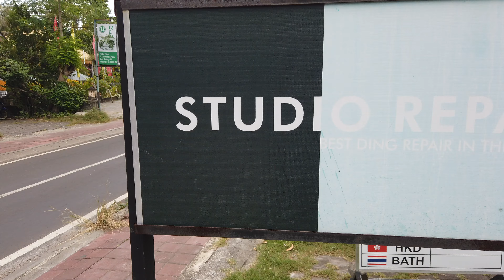Surfer Feeling in Uluwatu #54 Reisestark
Ausflugsziel Uluwatu.
Eine Strecke von Seminyak Bali ca 25-30km erreichen wir Uluwatu und machen eine Tour mit dem Roller durch die Halbinsel.
Die Landschaft bietet sehr viel Natur dazu die schönen Strände zum entspannen, Wellengang anzuschauen und zu Surfen.

Wir schneiden die Videos mit Adobe Premier Pro CC auf Mac. Unsere Vlogs filmen wir mit der DJI OSMO Pocket und Unterwasser mit der GoPro Hero 5.

Vlog Cam: DJI Osmo Pocket
Drohne:     Dji Mavic Pro Platinum
Laptop:     Macbook 2018, 16GB Ram

FÜR EUCH!

Du erhältst eine Prämie in Höhe von 10% zurück, wenn du deine nächste Reise über diesen Code buchst:39AD2C0E

Registriere dich bei Airbnb und erhalte 40 CHF Rabatt auf dein erstes Abenteuer. Hier ist mein Einladungslink